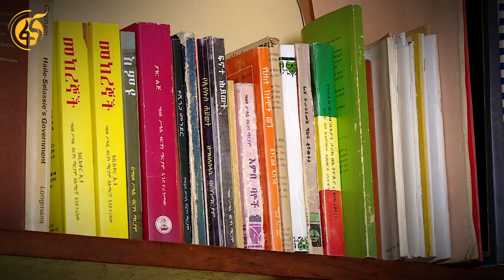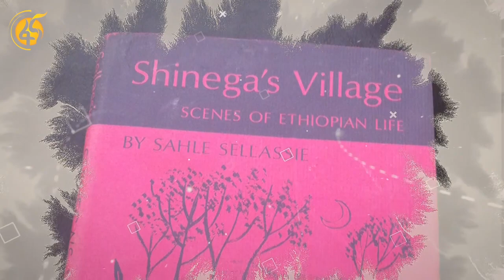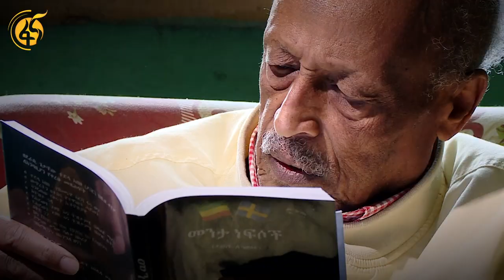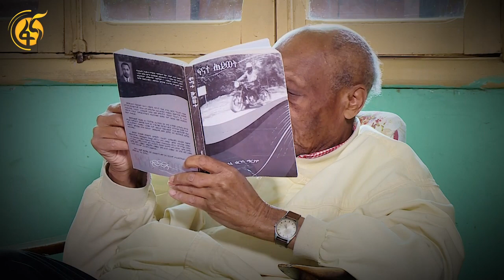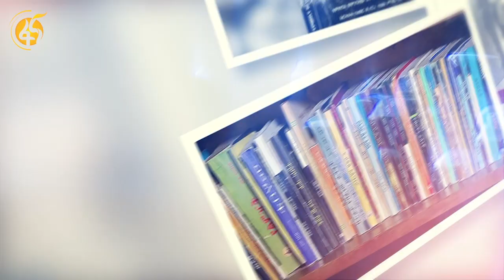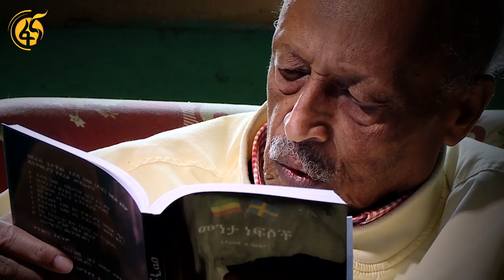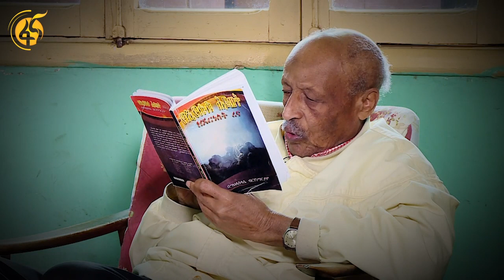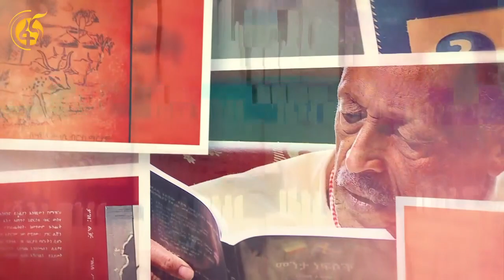ለስነጽሑፍ ራሱን የሰጠው ሳህለሥላሴ ብርሃነማርያም - ፋና ከዋክብት